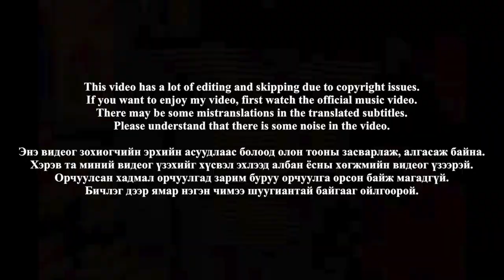🇲🇳🇰🇷🔥Korean Hiphop Junkie react to Pucke - Hows (MNG/ENG SUB)